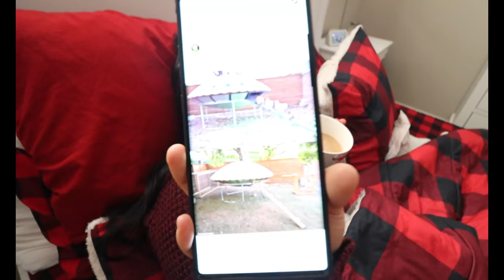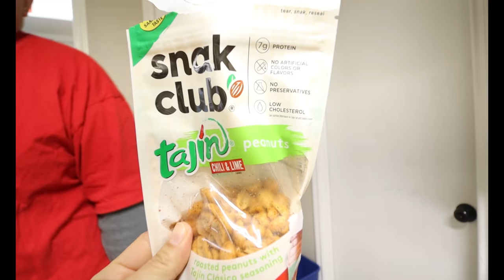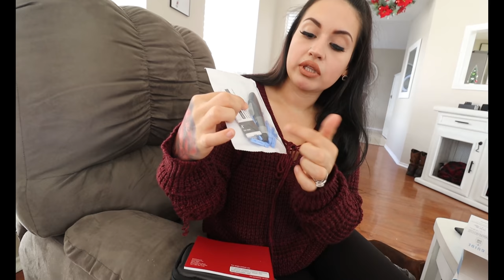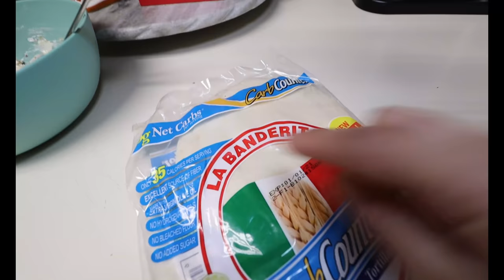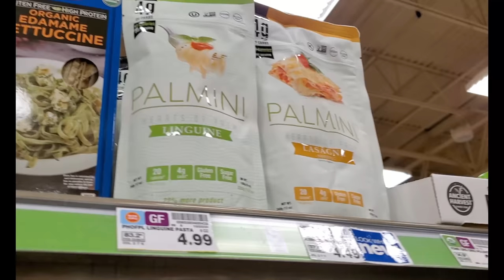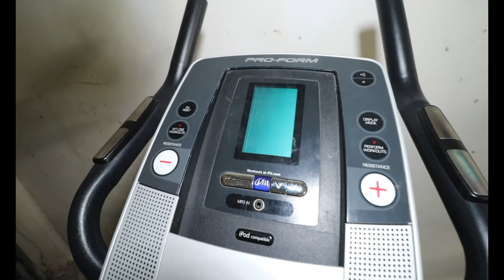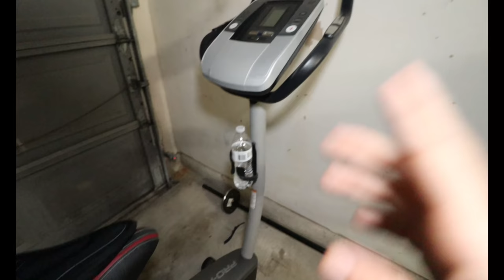What I Eat In A Day KETO #19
Keto Coach Meter:

✨ Fan Mail Send To Business Address:
414 N Main St highlands tx, 77562

Keto Cereal!? & awesome keto snacks!